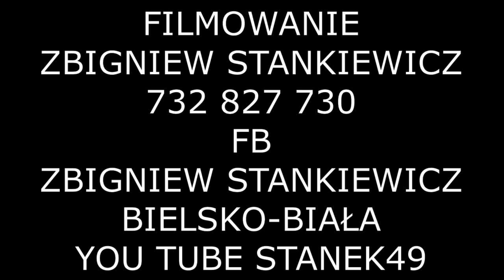STANEK49/2/ ZBYSZEK WAŁACH i KAMRACI/PIOTR PUSZYŃSKI ZBĄSZYŃ 02.05.2018